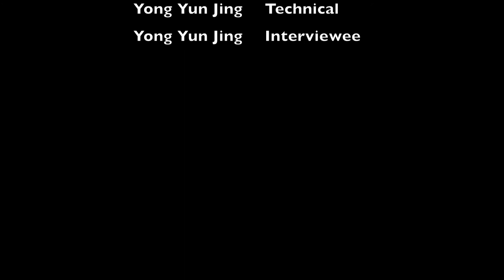2014 ADMT Commercial - Boots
Nike Anodyne DS